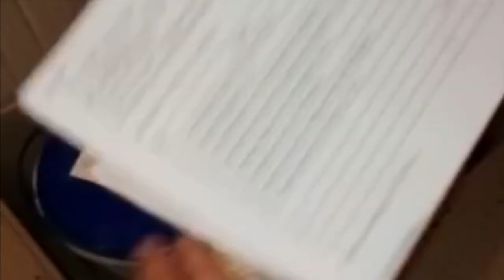Заказ из интернет магазина Мыло Опт // Распаковка № 241 - только проверенные ингредиенты